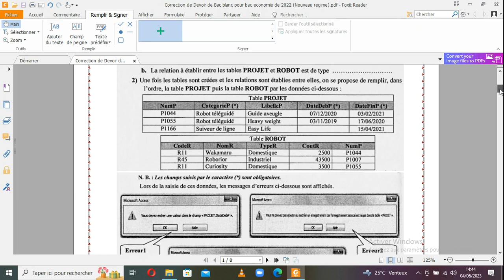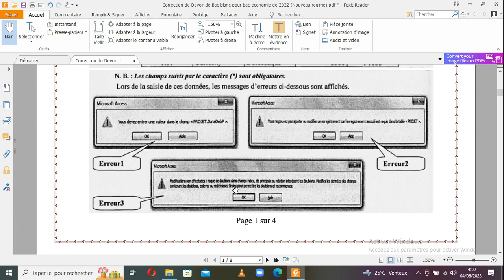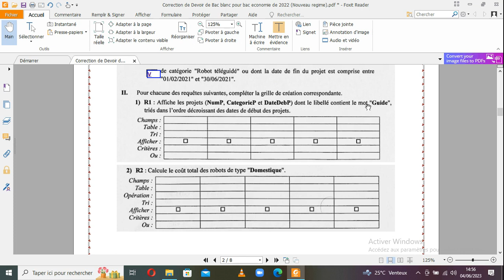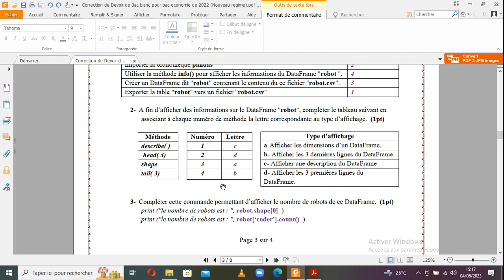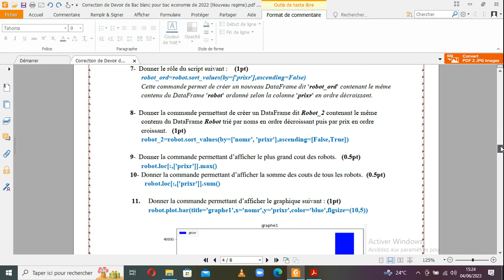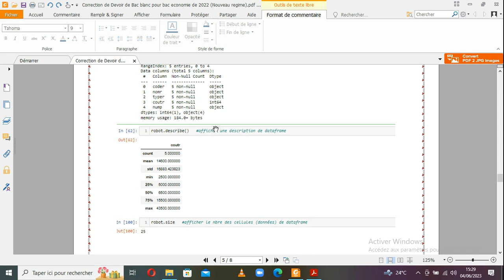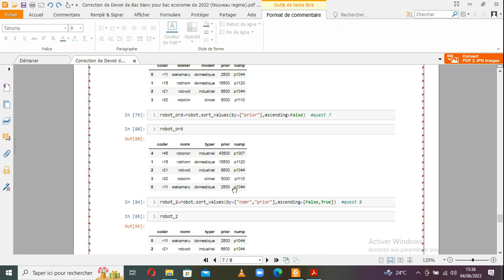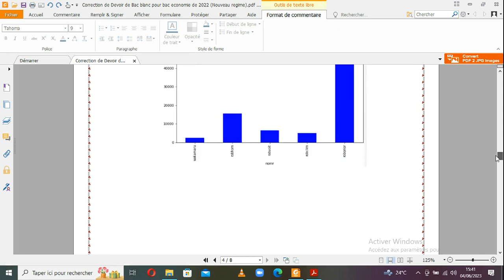Correction De Devoir De Bac Blanc Pour Bac Economie De 2022 (Nouveau Régime)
cette vidéo présente la Correction De Devoir De Bac Blanc Pour Bac Economie De 2022 (Nouveau Régime) réalisée par Helali Miloud.